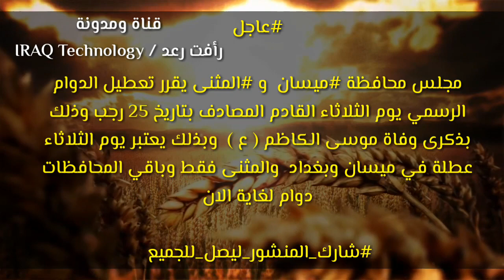تنويه|| المحافظات التي أعلنت عطلة الثلاثاء المقبل حتى اللحظة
يمكنك التواصل مع عبر فايبر او تلي وجميع برامج التواصل على هذا الرقم

او من خلال المعرف على الانستغرام

للذهاب للرابط او تحميل الملفات اضغط ع هذا الرابط